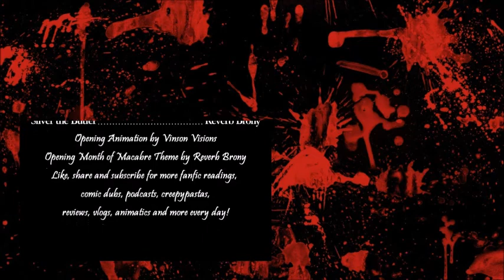Yoshi Reacts: MLP Project: Blood is Thicker (GRIMDARK/ROMANCE/TRAGEDY)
My reaction to MLP Project: Blood is Thicker (GRIMDARK/ROMANCE/TRAGEDY) by Scribbler Productions.